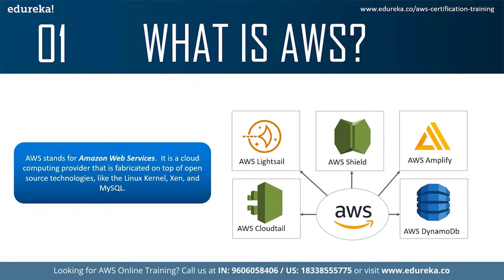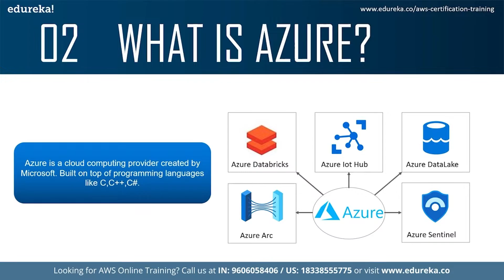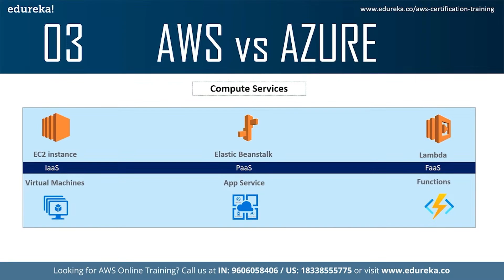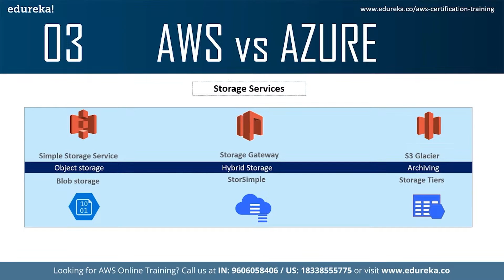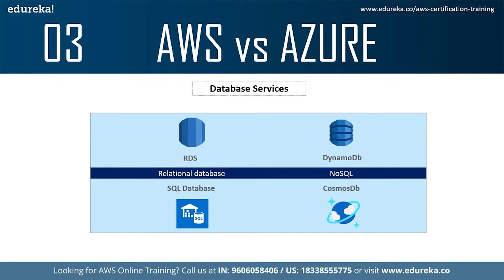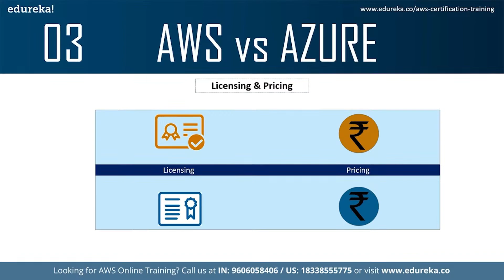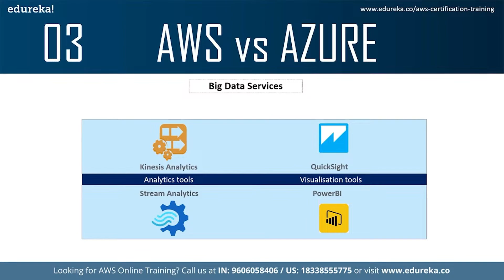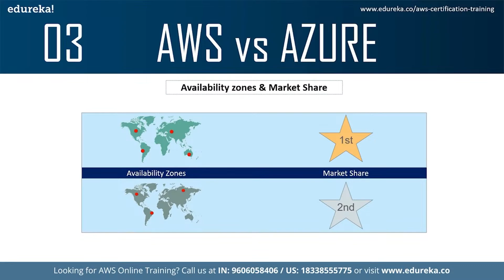AWS vs Azure | AWS vs Azure Comparison | Difference Between AWS And Azure | Edureka Rewind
This video on "AWS vs Azure" will help you understand and compare AWS and Azure and help you connect the dots to pick the best cloud computing service provider for you.
Topics Covered:
00:00:00 Introduction
00;00:48 Agenda
00:01:09 What is AWS?
00:01:15 What is Azure?
00:02:39 AWS vs Azure